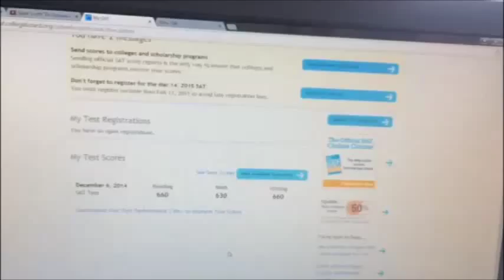Great Scott, To Tamarack Circle!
Has the official SAT study guide let you down? Of course it has, try Larry Krieger's SAT prep and buy his "SAT Critical Reading and Vocabulary" masterpiece to boost your scores by at least 1000%!